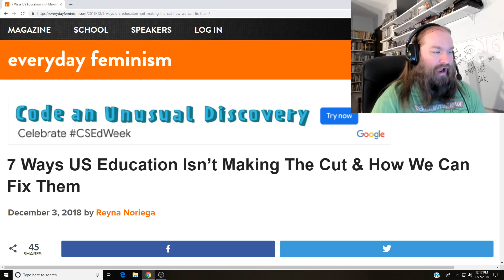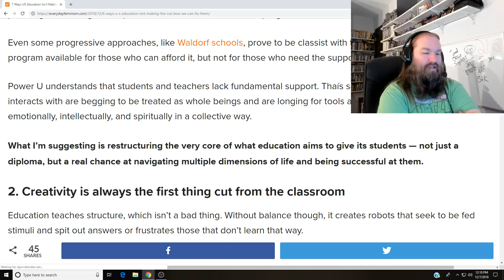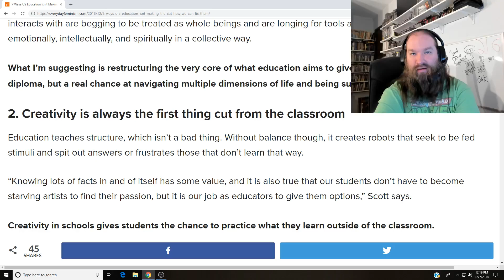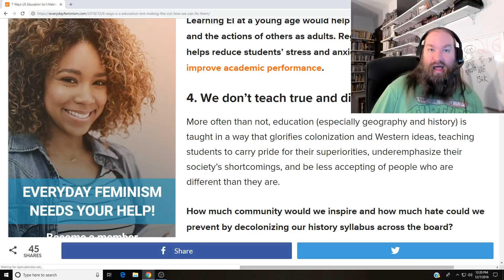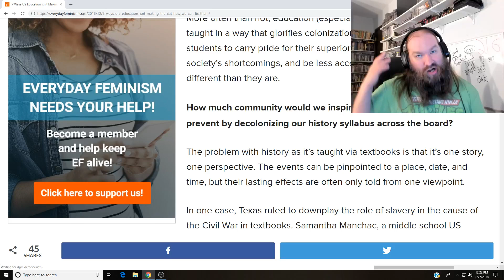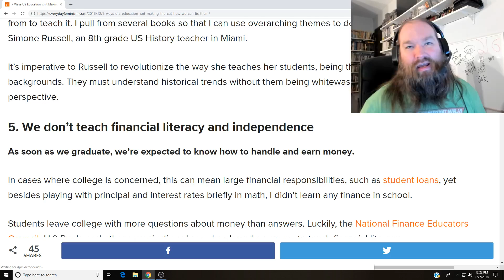7 Reasons Schools Suck according to Everyday Feminism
Okay as you can probably tell this article is bullshit